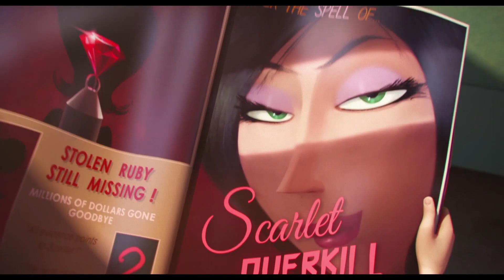Minions Tráiler Oficial #2 Latino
Universal Pictures trae el nuevo tráiler de la cinta MINIONS. La historia comienza cuando surgen los minions como organismos amarillos unicelulares y evolucionan a través de las eras; sirviendo siempre a los villanos más despreciables. Esta aventura los lleva a su siguiente amo potencial, Scarlet Overkill, la primera mujer  súper villana del mundo.